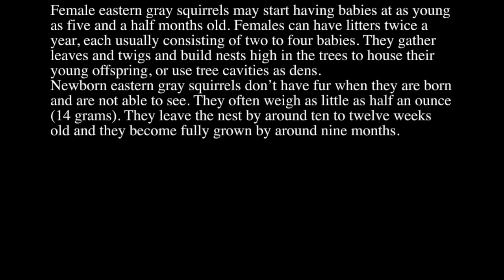Letter S for A Squirrel- Artist Rolandas Dabrukas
There are more than 200 species of squirrels living all around the world, including kinds of tree, ground, and flying squirrels. You may have seen the eastern gray squirrel in parks, your backyard, or in a forest in the eastern half of the United States.

Eastern gray squirrels forage for nuts, seeds, buds, and flowers of trees. Like other tree squirrels, the eastern gray squirrel plays an important role in what’s known as seed dispersal. As winter approaches, squirrels carry their food and bury it in several locations. They hide more food than they will recover or eat. The buried seeds and nuts sprout and begin to grow in these locations the following spring.

Eastern gray squirrels have an excellent sense of smell, which they use to help locate food that they’ve hidden away. They can also pick up information about their fellow squirrels by smelling them.

They communicate with each other by making sounds and body movements, such as tail flicking. When predators such as red foxes and red-tailed hawks are nearby, eastern gray squirrels will sound warning calls to alert other squirrels.

Female eastern gray squirrels may start having babies as young as five and a half months old. Females can have litters twice a year, each usually consisting of two to four babies. They gather leaves and twigs and build nests high in the trees to house their young offspring, or use tree cavities as dens.

Newborn eastern gray squirrels don’t have fur when they are born and are not able to see. They often weigh as little as half an ounce (14 grams). They leave the nest by around ten to twelve weeks old and they become fully grown by around nine months.